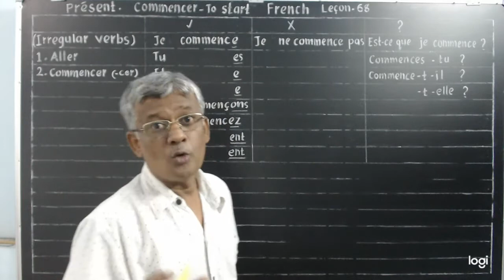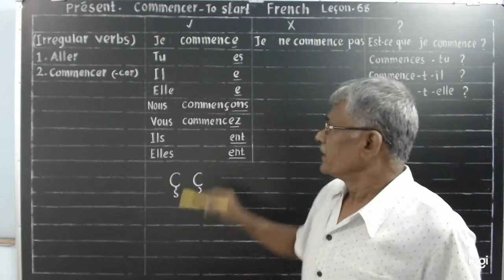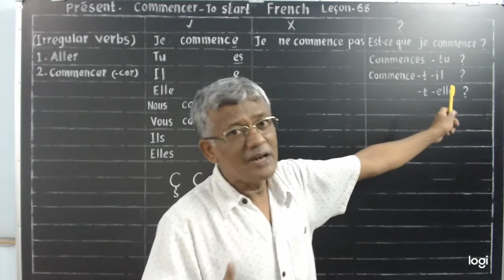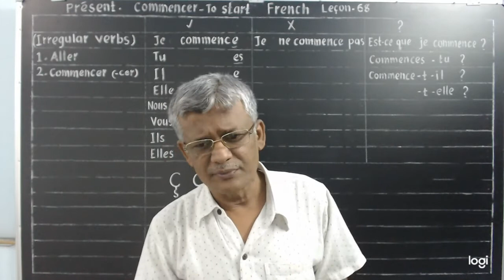Learn French. Lesson 68. - CER ending verbs. Present tense.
-CER ending verbs in Present tense. 3 forms.

Lesson 1 - Les Alphabets

Lesson 2 - Les nombres 1-10

Lesson 3 - The Days of the week

Lesson 4 - Indefinite Articles-I

Lesson 5 - Indefinite Articles-II

Lesson 6 - The months of the year

Lesson 7 - Numbers 11-20

Lesson 8 - Revision : 1

Lesson 9 - Revision : 2

Lesson 10 - Revision : 3

Lesson 11 - Revision : 4

Lesson 12 - Revision : 5

Lesson 13 - Negative sentences.

Lesson 14 - Present tense of : To be

Lesson 15 - Affirmation, Interrogation.                            and Negation

Lesson 16 - The definite articles.

Lesson 17 - Prepositions

Lesson 18 - Numbers from 21 to 100

Lesson 19 - The adjectives.

Lesson 20 - The verb : Avoir. The                                      adjectives.

Lesson 21 - Verbs : To be and To have.

Lesson 22 - Colours.

Lesson 23 - Expression : Il y a.

Lesson 24 - How many / Of what is the.                         key made ?

Lesson 25 - Parts of the body.

Lesson 26 - The face.

Lesson 27 - The Hour.

Lesson 28 - Possessive adjectives.

Lesson 29 - Demonstrative adjectives.

Lesson 30 - Seasons.

Lesson 31 - Present : To Be.

                      Affirmative form.

Lesson 32 - Present : To Be.

                      Interrogative form.

Lesson 33 - Present : To Be.

                      Negative form.

Lesson 34 - Present : To Have.

                      Affirmative form.

Lesson 35 - Present : To Have.

                      Interrogative form.

Lesson 36 - Present : To Have.

Lesson 37 - Il y a...Affirmative form.

Lesson 38 - Il y a...Interrogative form.

Lesson 39 - Il y a...Negative form.

Lesson 40 - Possessive adjective : MY.

Lesson 41 - Possessive adjective : YOUR.

Lesson 42 - Possessive adjectives :

                      HIS / HER.

Lesson 43 - Possessive adjective : OUR.

Lesson 44 - Possessive adjective :

                      YOUR ( Plural )

Lesson 45 - Possessive adjective :                                  THEIR.

Lesson 46 - La famille.

Lesson 47 - Vegetables.

Lesson 48 - Fruits.

Lesson 49 - Drinks.

Lesson 50 - Sea Animals.

Lesson 51 - Animals.

Lesson 52 - Parts of Computer.

Lesson 53 - Names of some Birds.

Lesson 54 - Seasons and weather.

Lesson 55 - Emotions & Feelings.

Lesson 56 - Contracted articles : du, des.

Lesson 57 - Contracted articles : au, aux.

Lesson 58 - I group of verbs.

Lesson 59 - II & III group verbs.

Lesson 60 - ER Verbs. Prėsent.

Lesson 61 - ER Verbs. Affirmative form.

Lesson 62 - ER Verbs. Negative form.

Lesson 63 - ER Verbs. Interrogative form.

Lesson 64 - IR Verbs. Affirmative form.

Lesson 65 - IR Verbs. Negative form.

Lesson 66 - IR Verbs. Interrogative form.

Lesson 67 - ALLER in Present.